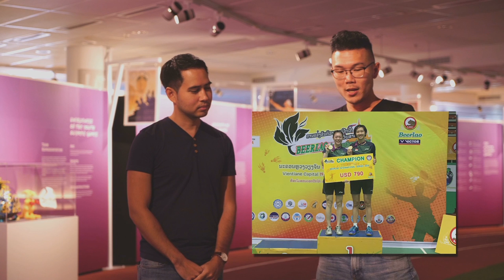Singapore's Loh Kean Yew defeats Badminton Legend Lin Dan | Spotlight on TeamSG [s1 ep1]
This month's 'Spotlight on Team Singapore' is headlined by Singapore Badminton, as we recap February 2019 and look ahead to the Singapore Badminton Open in April 2019.

We also look at how some of our TeamSG athletes have been impacting the community, and kick-off a new monthly feature in our highlights show - TeamSG athlete of the month!

All this and more in our sports highlights show Spotlight On Team Singapore on SG Sports TV  with Singapore sports hosts John Yeong and Duncan Elias.

+ Production Crew +
Director & Producer - John Yeong
Editor - John Yeong
Cameras - Billy Yuen